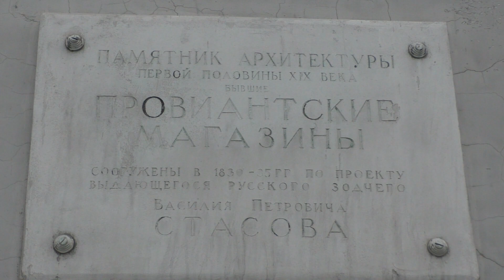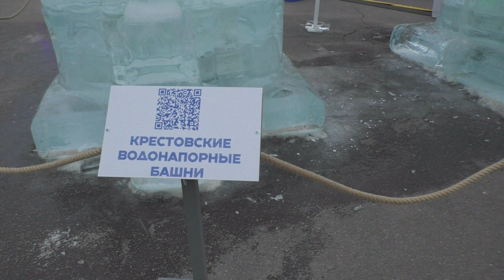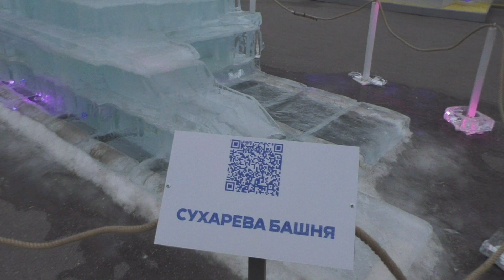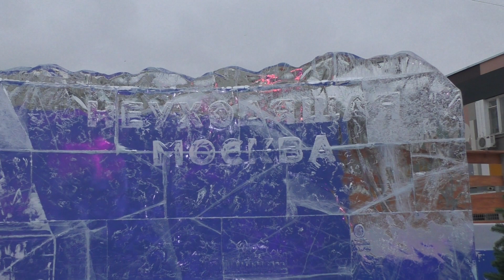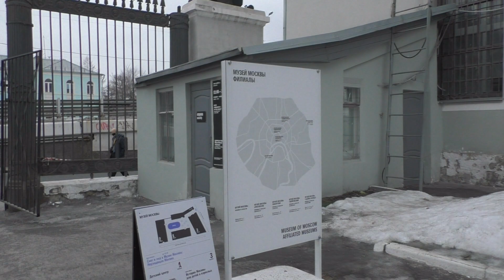МОСКВА....МУЗЕЙ МОСКВЫ. «Неуходящая Москва»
Выставка «Неуходящая Москва» во дворе Музея Москвы является частью проекта «Снег и лёд», восстанавливающего утраченные в прошлые века памятники архитектуры в виде ледяных макетов. Экспозиция представляет графические изображения из коллекции Музея Москвы c не сохранившимися до наших дней историческими зданиями и сооружениями.
За свою восьмивековую историю город перестраивался и расширялся множество раз. Менялся исторический облик слобод и посадов, на месте деревянных церквей возводились каменные храмы, проектировались и совершенствовались важнейшие градостроительные объекты: вокзалы, мосты, водонапорные башни.
Одним из тех, кого занимал феномен «уходящей Москвы», был живший в Замоскворечье художник и гравер Иван Николаевич Павлов (1872–1951). Основной идеей его творчества было «распространение забытого искусства гравирования и представление через это искусство духа старого города». Ксилографии и линогравюры мастера наполнены чувством ностальгии, теплотой и любовью к прошлому Москвы.
В ХХ веке новая концепция столицы, определявшаяся Генеральным планом реконструкции Москвы 1935 года, включала не только снос жилой застройки, приходских храмов и древних монастырей, но и демонтаж многих знаковых для города объектов, таких как Сухарева башня, Крестовские водонапорные башни, Китайгородская стена. Реконструированные в уменьшенном масштабе во дворе Музея Москвы, они предоставляют возможность опять собрать их вместе в городском пространстве, полюбоваться их изысканной красотой, оценить уникальность архитектурного решения каждого.
Выставка продолжит работу до 28 февраля 2023 года.